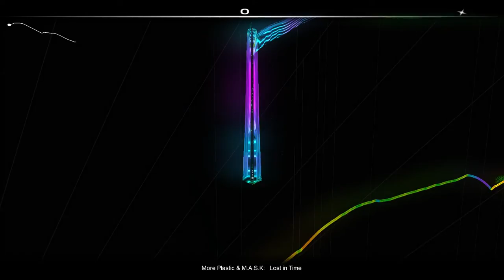More Plastic & M.A.S.K - Lost In Time [Audiosurf]